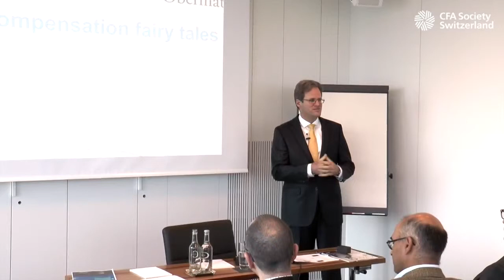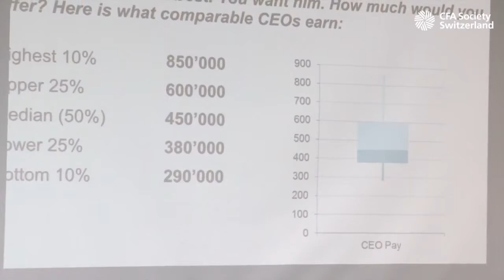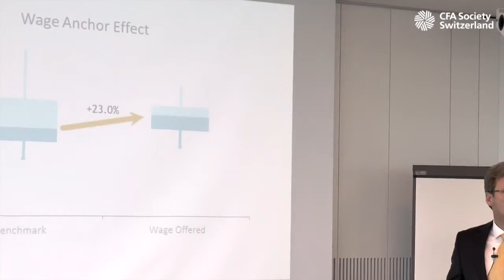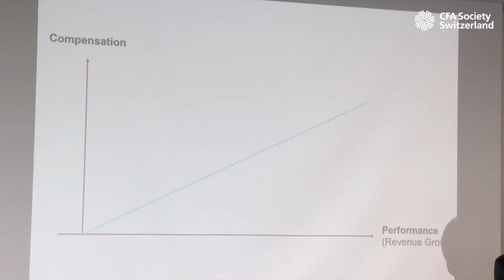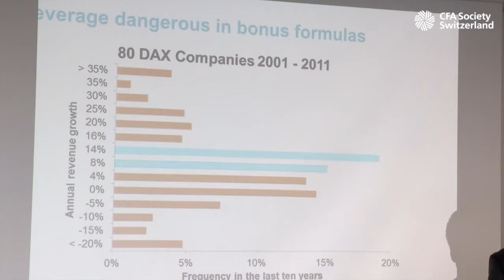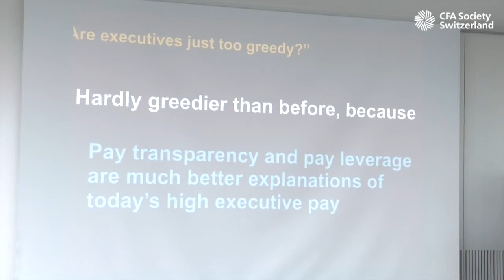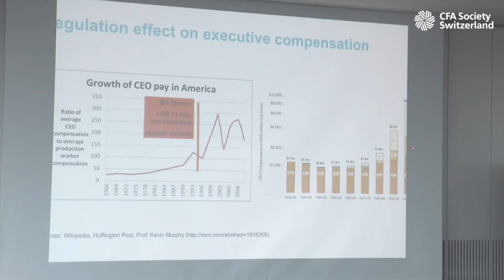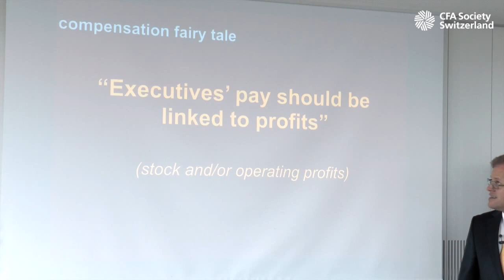Executive Compensation Fairytale 1: Executives Are Greedy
There is widespread believe that it is executive greed that makes management compensation spiral. That's wrong. There are much stronger forces in place that increase pay: Transparency, pay-for-performance and the "fat tails" of financial numbers. And all three causes are here to stay as Obermatt CEO Dr. Hermann J. Stern shows in his speech for the CFA Institute in Switzerland: "It's not the fat cats, it's the fat tails that we should worry about"